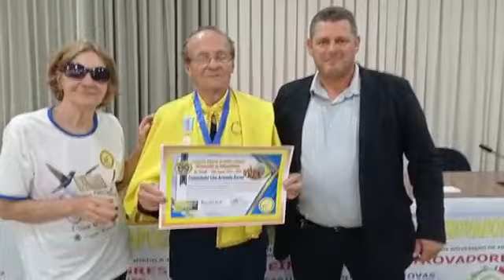Acadêmico Lino Armando Baroni de Ibiraçu ES no XIX Congresso de Trovadores Santa Maria de Jetibá, ES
XIX CONGRESSO BRASILEIRO DE POETAS TROVADORES
Evento da ACLAPTCTC - Academia Capixaba de Letras e Artes de Poetas Trovadores,
Um evento de sucesso. Divulgando a Poesia e a Trova.
IDENTIFICAÇÃO: ACADEMIA CAPIXABA DE LETRAS E ARTES DE POETAS TROVADOR

IDENTIFICAÇÃO DO PROJETO: XVIII CONGRESSO BRASILEIRO DE POETAS TROVADORES.

APOIO INSTITUCIONAL
Prefeitura Municipal de Santa Maria de Jetibá; Secretaria Municipal de Turismo e Cultura; Câmara Municipal de Santa Maria de Jetibá; ALAC – Academia de Letras Artes e Cultura de Santa Maria de Jetibá; Rádio Pomerana FM 98,5; Jornal Nova Notícia; Nutrisamal; Associação dos idosos de Santa Maria de Jetibá.

LOCAL DE REALIZAÇÃO DO PROJETO
LOCAL: Auditório da Câmara Municipal de Santa Maria de Jetibá, ES, localizado na Rua Dalmácio Espíndola - Centro, Santa Maria de Jetibá - ES, 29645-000, Brasil

DATA OU PERÍODO DE REALIZAÇÃO DO PROJETO:
NOVEMBRO - PRESENCIAL COM OS CUIDADOS RECOMENDADOS PELAS AUTORIDADES DE SAÚDE DE 17 A 20 DE NOVEMBRO DE 2022.
A Academia Capixaba de Letras e Artes de Poetas Trovadores, ACLAPTCTC, em comemoração aos 42 anos de fundação do CTC, Clube dos Trovadores Capixabas e do movimento em torno da Trova no Brasil denominado Neotrovismo realizou na Cidade de Santa Maria de Jetibá, a cidade mais Pomerana do Brasil, no Estado do Espírito Santo o seu XIX Congresso Brasileiro de Poetas Trovadores com o tema: A Poesia como Patrimônio Cultural e Literário Brasileiro. A Trova como bem Cultural de Natureza Imaterial, obra de Arte, Literatura. Foram quatro dias de eventos totalmente gratuitos, de 17 a 20 de novembro de 2022, com Palestras, Debates, Oficina de Criação Literária e de Trovas e de Sonetos, Lançamento e Relançamentos de livros, Saraus, Serenata, Poesia, Contação de Histórias, Música, Varal de Poesias e apresentação de Corais. Uma confraternização de artistas, em uma solenidade cultural que abrilhantou a Cidade de Santa Maria de Jetibá e prestigiou e homenageou quem faz cultura no Estado do Espírito Santo e nos demais Estados do Brasil. A abertura Solene do Congresso foi na quinta-feira, dia 17 de novembro às 18h30m, com uma apresentação especial do Grupo de Danças Folclóricas Holandesas “Holland Tanz”. Em seguida ocorreu um Show do Cantor e Compositor, Acadêmico da ACLAPTCTC, Bêko Macedo, seguindo-se a composição da mesa com as autoridades, Vice-Prefeito, Florentino Lauvers, representando o Prefeito; Presidente da Câmara, Vereador Elmar Francisco Thom; Rogério Schereder; Luciano Alves da Silva e Ilimar Vesper e entrega de Comendas com homenagens e entrega de prêmios dos Concursos de Poesias e Trovas e Concurso de Poesia e Redação realizado em parceria com a Rádio Pomerana e Jornal Nova Notícia. Houve a entrada solene dos Poetas Trovadores da ACLAPTCTC. Presenças honrosas de Poetas de várias cidades brasileiras. O evento prosseguiu nos demais dias com City Tour na Plantação de Uvas no Sítio Mata Verde do Sr. Florentino Gozzer e depois na Granja Capixaba produtora dos Ovos o Galo que Ri.